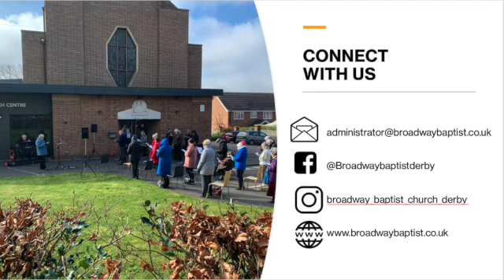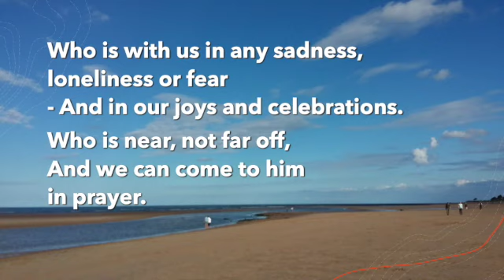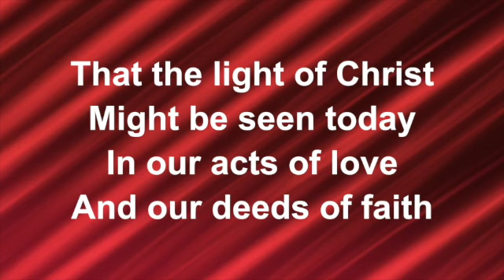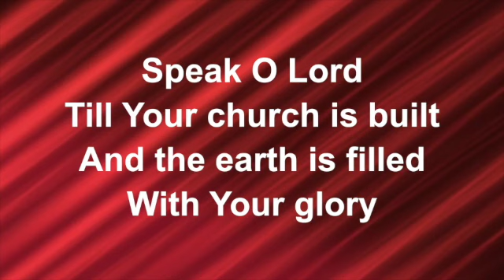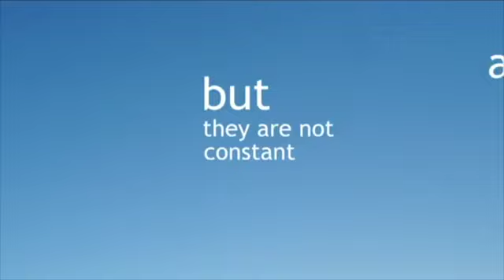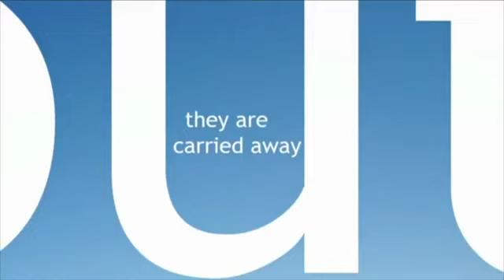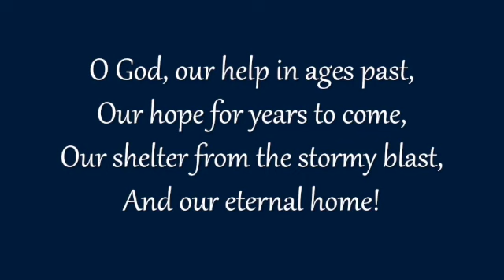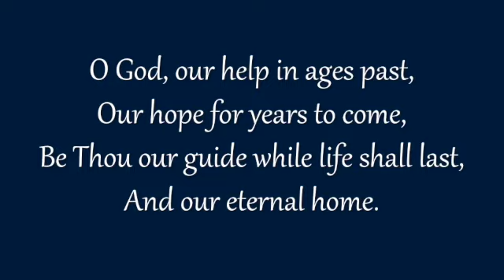Going for Growth Worship from Broadway Baptist Church Derby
We look at how we might grow in maturity through what Jesus has to say in the Parable of the Sower from Luke 8.